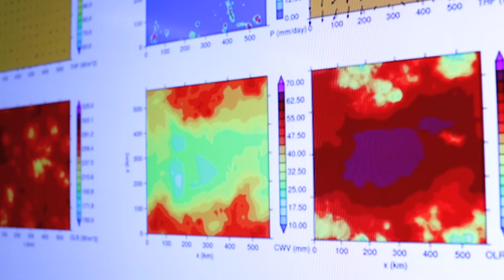Christian Jakob, Climate Modeller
Capturing the clouds with Christian Jakob - an insight in to the fascinating world of weather prediction and the challenges surrounding climate change.